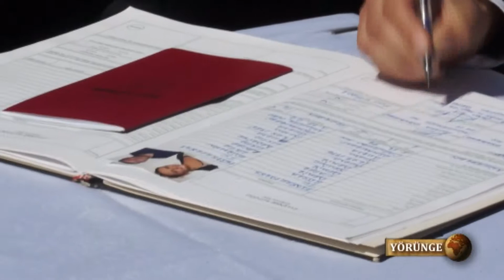GELENEKSEL BURSA DÜĞÜNÜNDEN EĞLENCELİ GÖRÜNTÜLER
Seyfullah Türksoy